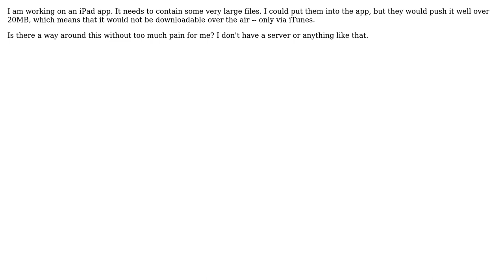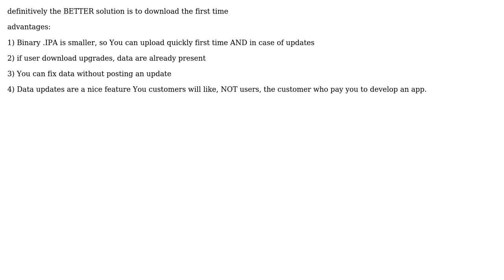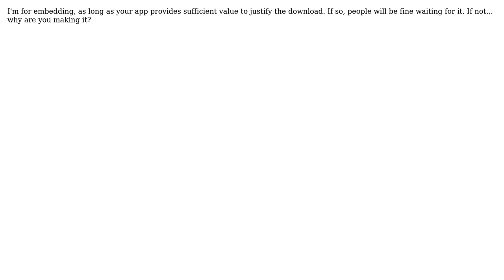Software Engineering: iPad app architecture with very large files (3 Solutions!!)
Software Engineering: iPad app architecture with very large files

With thanks & praise to God, and with thanks to the many people who have made this project possible! | Content (except music & images) licensed under CC BY-SA | Music | Images & others | With thanks to user William Jockusch user Nick Veys user ingconti user Dan Ray and the Stack Exchange Network Trademarks are property of their respective owners. You are responsible for your own actions.